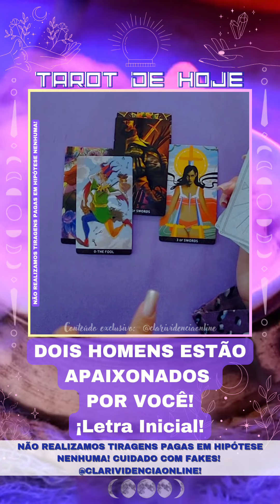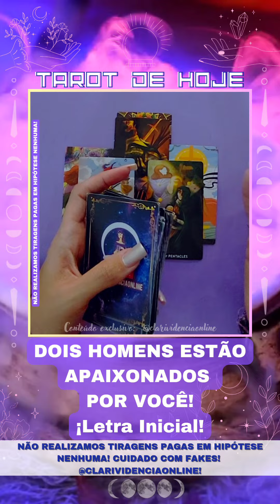🎩 DOIS HOMENS ESTÃO APAIXONADOS POR VOCÊ + LETRA INICIAL! 🌟